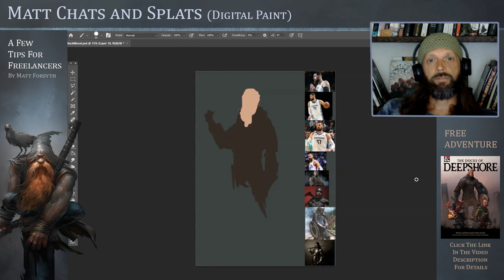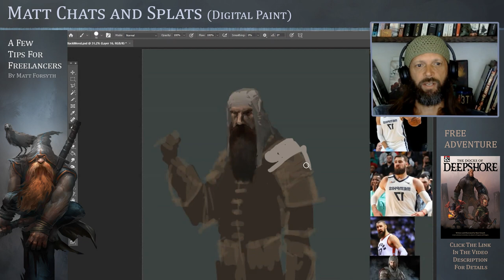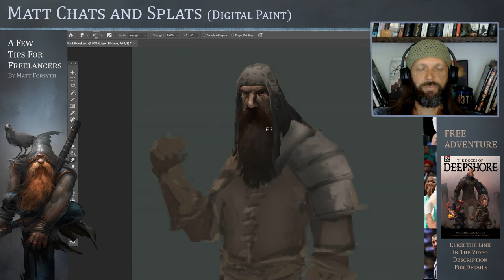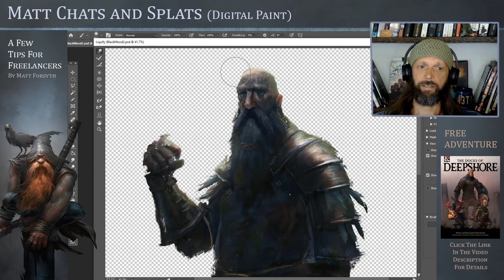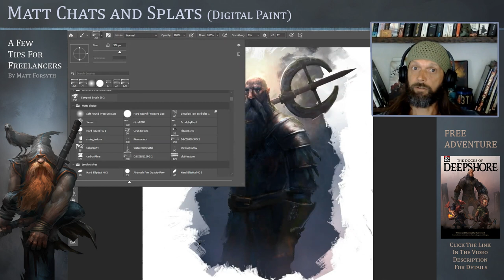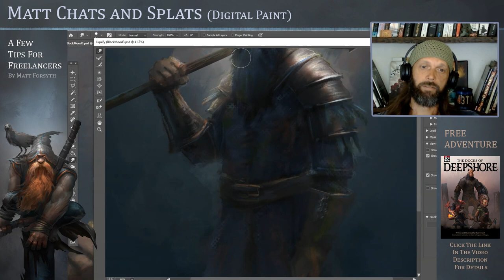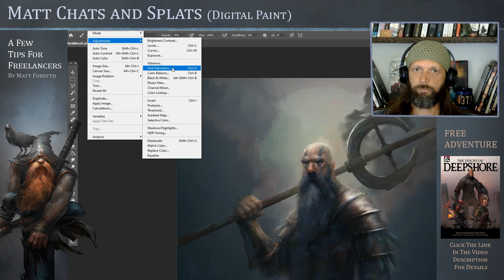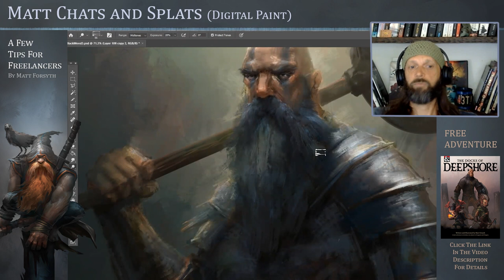Tips for Freelance Artists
Hello! I am a professional artist who has produced work for Magic the Gathering and Pathfinder games. In this video I give tips and advice on artists thinking of becoming freelancers.

I've also been freelancing for 10 years and am sharing a few tips of learned along the way. If you are thinking of taking the plunge check out this video for some well earned advice (Including pricing and finding clients)